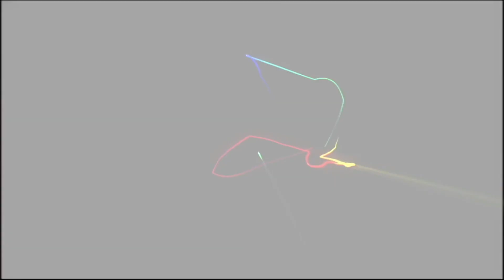ANTONIO FORLEO @Radio G-LOVE Tv - UNDERGROUND FLOOR EPISODE 1 • 23|01|2021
“Let me take you on a trip, just a simple journey...
A journey full of sound and beats”
A NEW DIMENSION OF LIGHTS VISIONS AND SOUNDS...WELCOME TO THE UNDERGROUND FLOOR EPISODE 1 SATURDAY 23TH JANUARY 2021